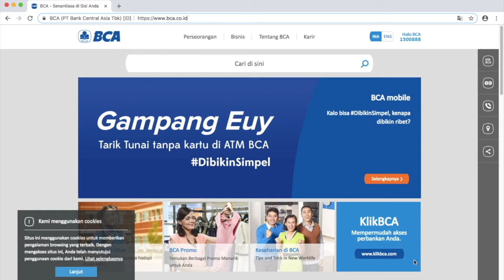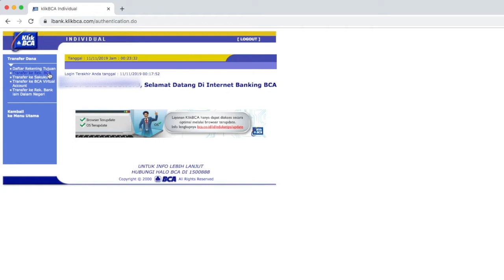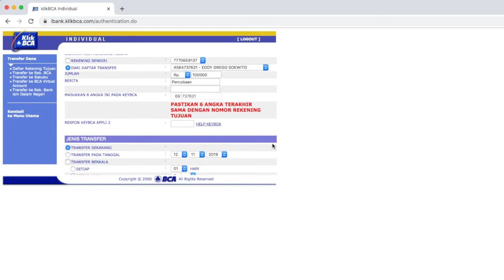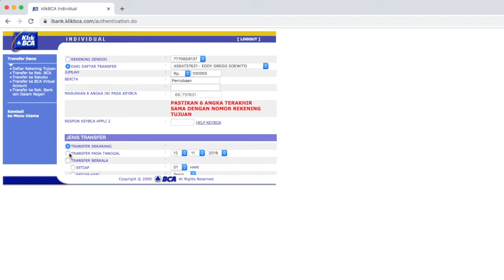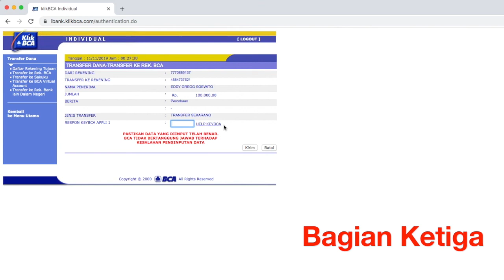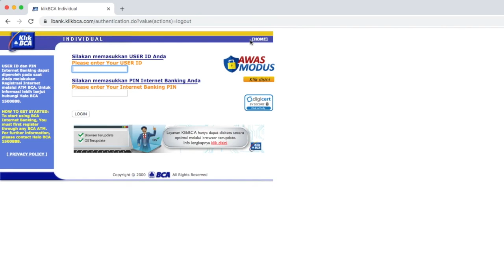Transfer Ke Rekening Bank BCA, BCA Internet Banking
Cara melakukan transfer dari rekening BCA ke Rekening BCA melalui BCA Internet Banking. Tutorial ini dibuat langkah demi langkah, detail dan mudah dikuti.

Biar lebih mengerti menggunakan BCA Internet Banking, sekarang cobain buat belanja disini.